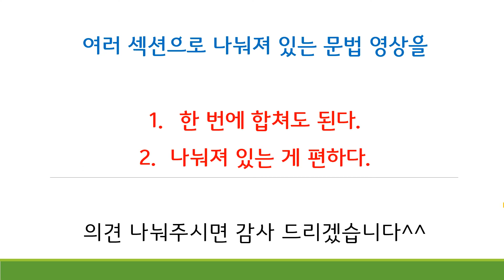[연필쌤 공지] 문법 영상 섹션[section부분,부문] 의견 주세요 ^^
제가 문법 영상으로 50개 내외로 섹션 구분을 해놨는데요~
이 영상들을 한 개의 섹션에 모두 넣어놔도 되는지
의견주시면 감사드리겠습니다^^